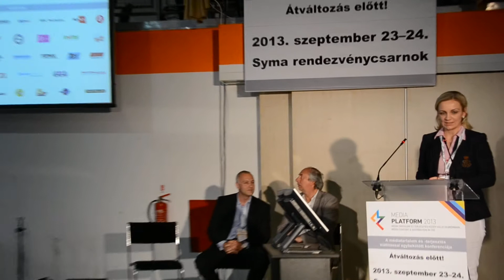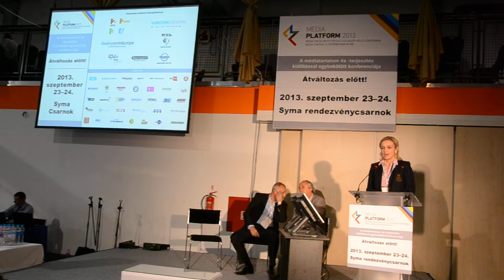Kálomista Zsuzsa az MTVA Archívum és tartalomkereskedelmi Igazgatóság vezetője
Kálomista Zsuzsa az MTVA  Archívum és tartalomkereskedelmi Igazgatóság vezetője beszélt a Médiaplatform Konferencián arról, hogy december 15-én indul az m3, azaz a Magyar Televízió Archívum csatornája.